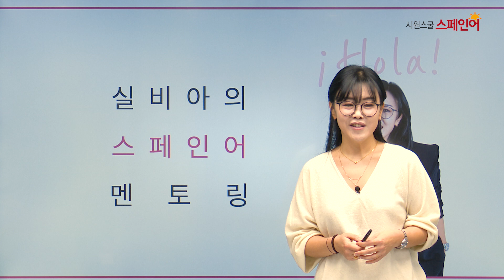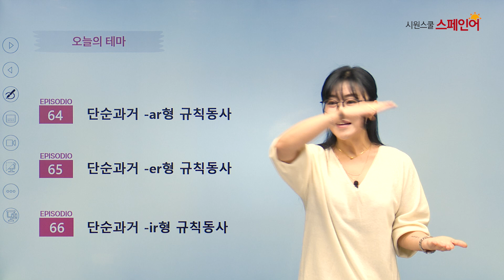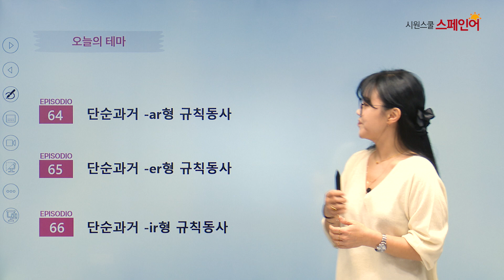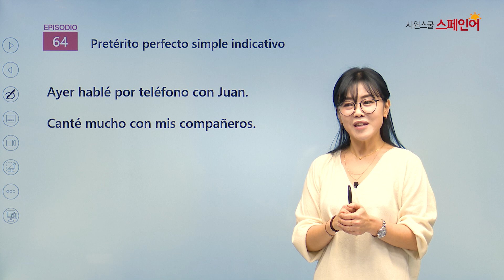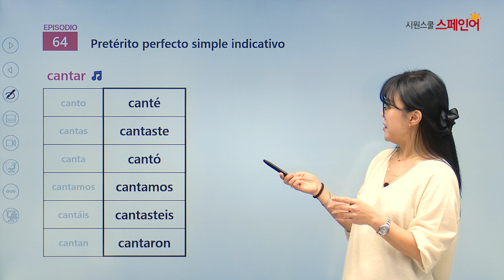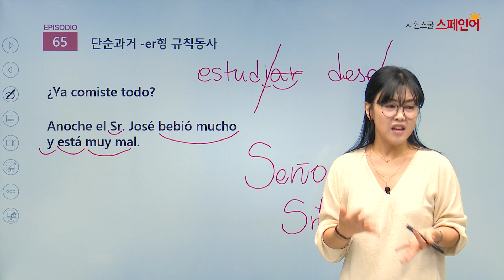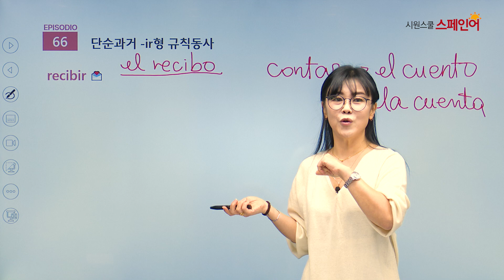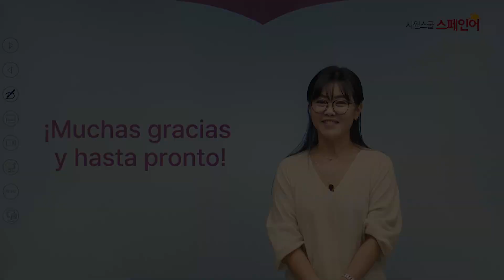[시원스쿨 스페인어] '실비아의 스페인어 멘토링 ' 2탄ㅣ실비아 선생님ㅣ 31강 단순과거 규칙동사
👩 : 난... 네가 어제 한 일을 알고있다!
2탄 31강에선 스페인어 단순과거 표현법을 배워봐요!

25년 스페인어 노하우가 듬뿍단긴 실비아의 스페인어 멘토피아!
지금 당장 경험해보세요💕